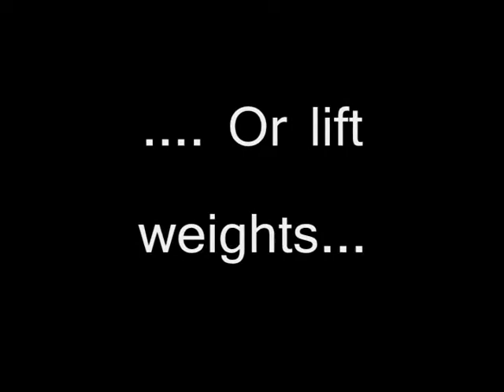Don't Be A Fat Cat - Public Service Announcement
Health Project. By Reid Stewart